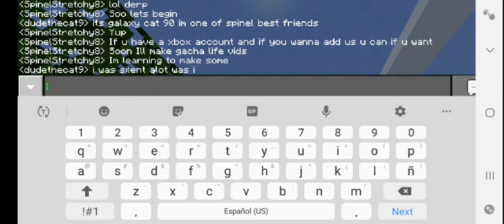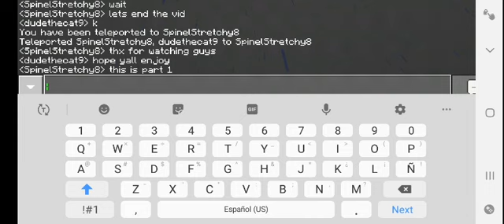October 27, 2019